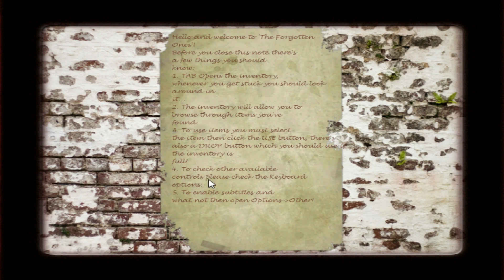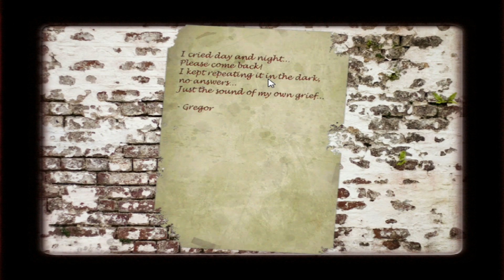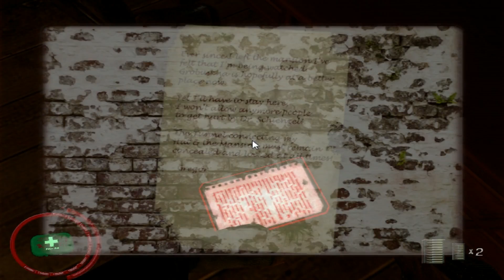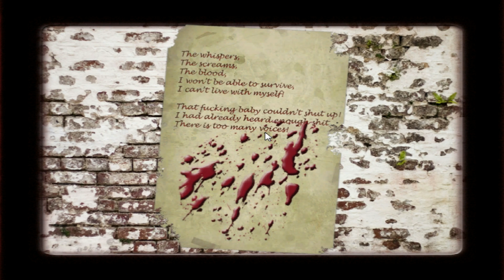THE FORGOTTEN ONES | EP.1 | SUNT UN GERMAN CU SANGE IN PIPOTA